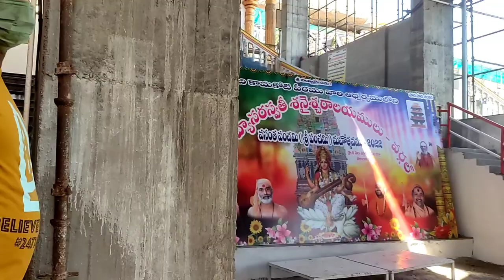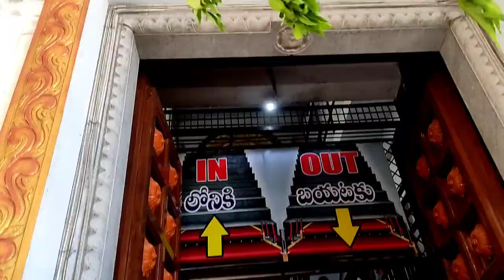Yo Yo Teju❤️ || First time అక్కడికి వెళ్ళాము??! || travel vlog!! || ఇలాంటి trip😎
Hey guys so here his my latest vlog i hope you people like it 😉so pls do check it out the whole video till end and please do go and check  out my previous videos also 🤗